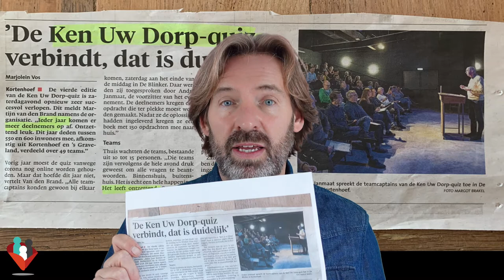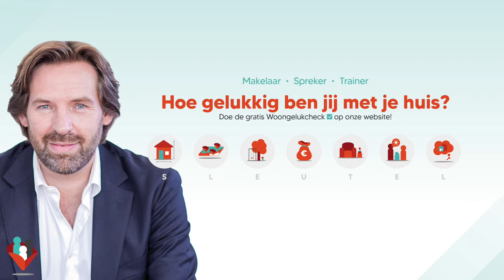Dorpsquiz, spelenderwijs meer verbinding met mijn woonplek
De ‘Ken Uw Dorp Quiz’, die in het teken van de ‘Week tegen eenzaamheid’ georganiseerd werd, bleek niet alleen een leuke, leerzame bijeenkomst te zijn, maar ook een actieve manier om mijzelf meer verbonden te voelen met mijn dorpsgenoten.

In deze aflevering kom ik erachter dat ik, door met deze quiz mee te doen, niet alleen kennis opdoe over de geschiedenis en wetenswaardigheden van ons mooie dorp, maar dat het contact hebben met dorpsgenoten ook heel belangrijk voor mij blijkt te zijn.

Theatermaker Johan Verheij, de presentator van deze eerste Huizer Dorpsquiz, bevestigt dit. Hij ziet meteen verbinding ontstaan tussen de deelnemers zodra ze van start gaan met deze gezellige quiz. Dat komt omdat ze een gezamenlijk doel hebben, dat schept een band.

Hiermee draagt de Dorpsquiz bij aan het vergroten van je woongeluk. Door de quiz leer je niet alleen je woonplaats, maar ook je dorpsgenoten beter kennen. Dit vergroot je thuisgevoel op de plek waar je woont.

- Tijdcodes -
00:00 - Steeds meer’ Ken Uw Dorp Quizzen’
00:27 - Eerste Huizer Dorsquiz
00:58 - Johan Verheij ziet verbinding ontstaan
01:38 - Je woonplek krijg meer betekenis
01:52 - Dorpsquiz = spelelement + lokale kennis + dorpsgenoten

Met “Mark op zoek naar Woongeluk’ onderzoek ik, als makelaar in Woongeluk, wat mensen gelukkig maakt in hun huis en directe woonomgeving.
In deze video’s zie je interviews met experts op het gebied van geluk en wonen en krijg je bruikbare tips, strategieën en praktische voorbeelden aangereikt waarmee je zelf aan de slag kunt gaan om van je huis een fijn thuis te maken.

- Laat wat van je horen -
Heb jij tips, leuke verhalen of vragen met betrekking tot thuis voelen en woongeluk (…of juist het gebrek eraan) schroom dan niet om in de ‘comments’ een bericht achter te laten.

- Gratis Woongelukcheck -
Door het invullen van de Woongelukcheck (op mijn website markteeuwissen.nl) krijg je een eerste indruk van hoe het op dit moment met jouw woongeluk gesteld is. Na het invullen krijg je de uitslag direct in beeld. De scores in de 7 sleutelgebieden vertellen je op welke vlakken je nog verbeteringen kunt doorvoeren om je meer thuis te gaan voelen op de plek waar je woont.

Ik ben Mark Teeuwissen en als makelaar in Woongeluk ben ik er van overtuigd dat je echt ‘thuis’ voelen op de plek waar je woont de basis vormt voor een gelukkig leven.

Wist je dat driekwart van je leven zich afspeelt in of rondom je huis. En dat bijna de helft van je inkomen opgaat aan woonlasten. Dan kan het niet anders dan dat de plek waar je woont, ook een enorme invloed heeft op je leven. Uit onderzoek blijkt dat zo’n kwart van de Nederlanders zich niet thuisvoelt in hun huis of woonomgeving……Daar wil en kan ik iets aan doen.

Ik zie het als makelaar dan ook als mijn missie om mensen te begeleiden naar meer woongeluk want gelukkige mensen:
- hebben betere relaties,
- zijn succesvoller in hun werk,
- voelen zich sterker (zowel fysiek als mentaal),
- zijn optimistischer over hun toekomst,
- en genieten meer van het leven.

Met mijn Sleutel naar Woongeluk methode, maak ik mensen bewust van hun eigen invloed op hun woongeluk ...met als resultaat dat ze zich ook meer thuis gaan voelen op de plek waar ze wonen.